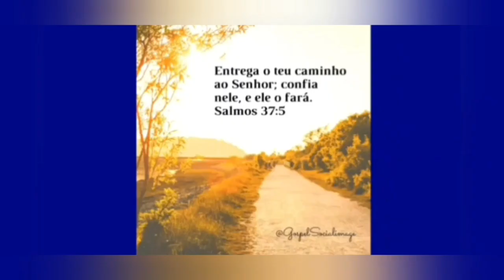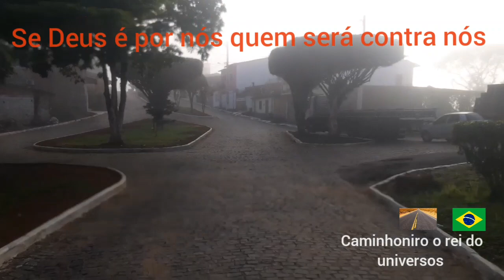Tudo por vocês meus escritos